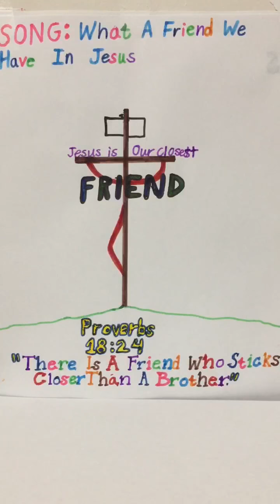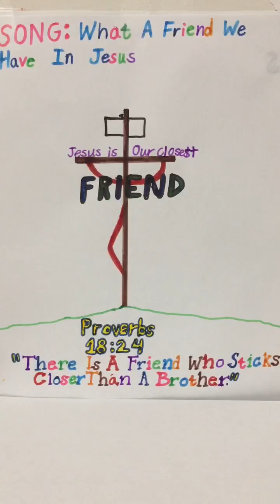FELLOWSHIP FRIDAY WITH OUR FAITHFUL FRIEND YESHUA HAMASHIACH: FIGHTING THE ENCROACHING DARKNESS!!!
Once again thank you for viewing us and worshiping with us. We (Me, our 5yr old son David & our 8yr old daughter Anna) used the Karaoke Sing Along for 'What A Friend We Have In Jesus’. We do encourage you to please worship and glorify over & over till you feel the fullness of joy, which comes from only Yeshua HaMashiach. Also we do encourage you to please do dig deeper in Psalms 34 to catch the hidden pearls as laid out in the Scriptures and be equipped for this very time for the Cosmic Conflict we are involved in. Let us today go to Him broken and ask Him to create in us a clean heart and renew us unto His fellowship.

Once again we also wanted to put this upfront that we are not against Signs & Wonders and things alike but our main focus is Christ Pre-Eminent. Focusing more on Signs & Wonders and things alike can and will shift our attention on those things which challenges Yeshua HaMashiach being Pre-Eminent in our lives. And if we are being honest to ourselves we do see this happening around us. It's not about me or you or any other things it's all about Jesus Christ of Nazareth. We are almost at the end of end times and let us remember the incredible extremes our King Yeshua HaMashiach underwent on our behalf so that we may live and be adopted sons and daughters of His Kingdom. Let us all purify ourselves and get ready to embrace our reigning and coming King Jesus Christ of Nazareth!!

Also, if and only if the Holy Spirit leads you to donate, which will as a matter of fact help us to sustain our basic needs (like house rent, water & electricity bills and things alike)- please do use the
following link: